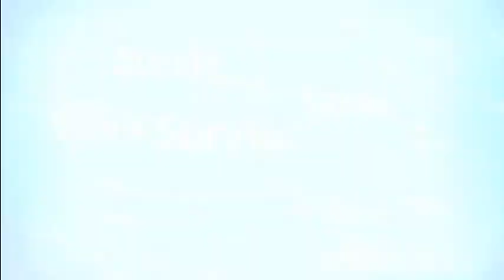Ep 6 - Minecraft balade et survie version Orphea2012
Une nouvelle aventure sur une map générée aléatoirement.
Balade sur la map, gestion de la survie et un peu d'aventure.

Bon visionnage et merci de regarder cette vidéo